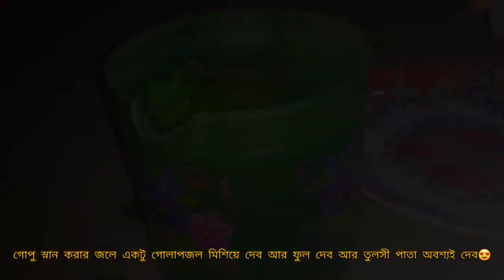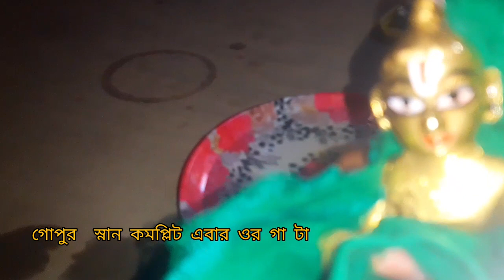Gopal Thakur Seba | গোপাল ঠাকুরের সেবা